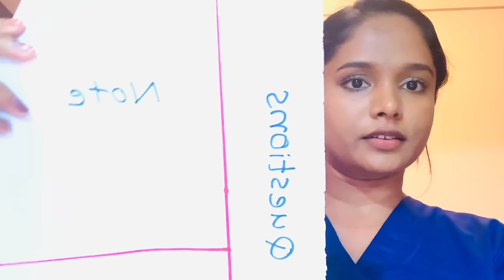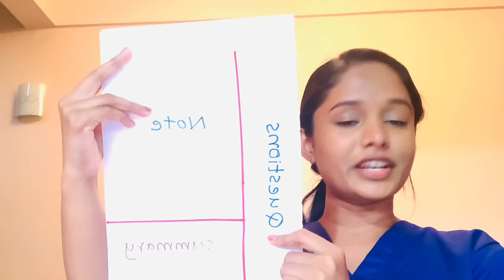Medical college select වෙන්න මම පාඩම් කරපු හැටි 📚👩🏻‍⚕️ | A/L study tips from a med student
Finally here’s the most requested A/L study tips video ❤️🏥📚📖